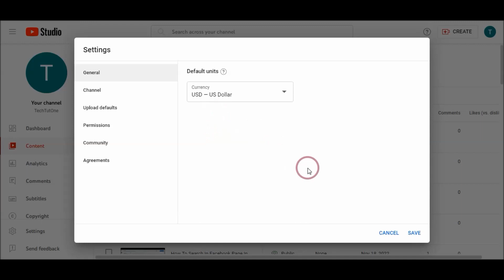How To Change Currency Unit In YouTube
How To Edit Currency Unit In YouTube (From USD To PKR Or To Any Other Currency You May Want To Use)